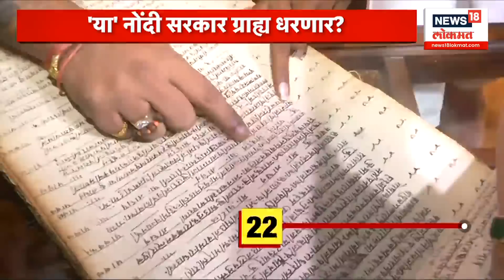100% Batmya | भुजबळांच्या बालेकिल्ल्यात जरांगेंची सभा | अजित दादांची कुणाला तंबी ?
Chhagan Bhujbal VS Manoj Jarange Patil : Manoj Jarange Patil's meeting was held in Nashik, which is considered to be the stronghold of Chhagan Bhujbal.

 छगन भुजबळ यांचा बालेकिल्ला समजल्या जाणाऱ्या नाशिकमध्ये मनोज जरांगे पाटील यांची सभा पार पडली.